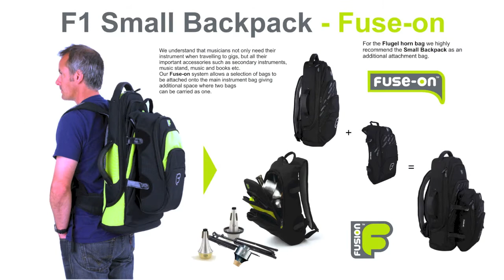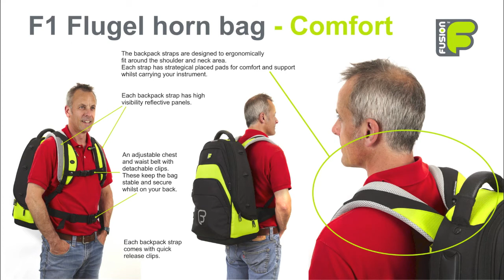Brand new Flugelhorn Gig Bag by Fusion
This Flugel Horn gig bag by Fusion has everything you could wish for to transport your Flugel Horn. The Fuse-on system lets you attach an small backpack for additional accessories, the air flow system gives you maximum protection whilst you carry your flugel horn. Fusion clearly offers more than just a gig bag. The comfortable backpack straps and the high density padding are all adding to the Fusion experience of carrying your Flugel to a gig or to band practice with ease and comfort.